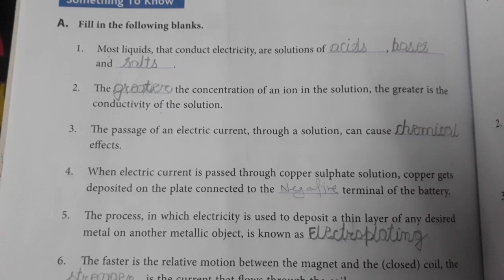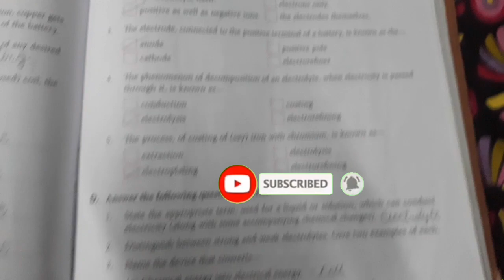Dav ch 16 science class 8 objectives solution | Dav public school | physics | 2021